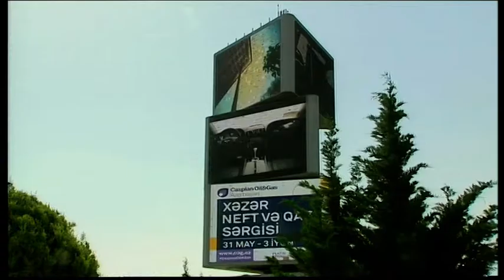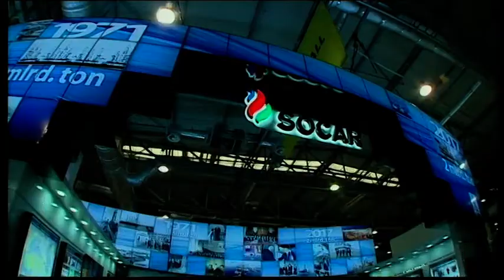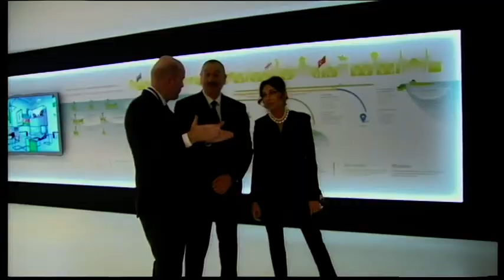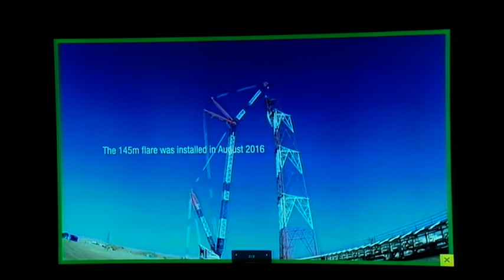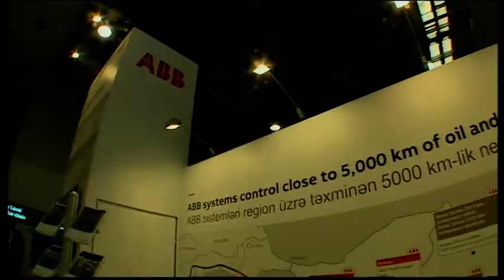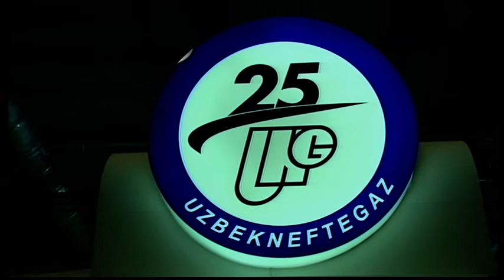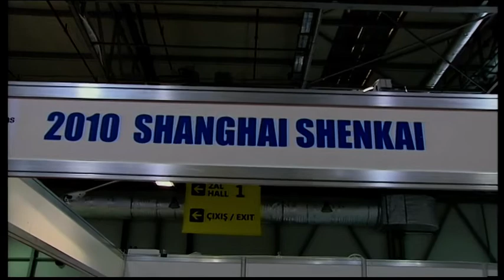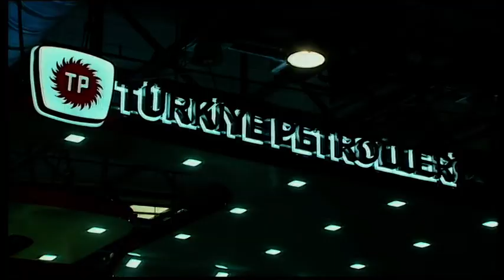Ilham Aliyev and Mehriban Aliyeva attend the opening of the ”Caspian Oil and Gas-2017”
President of the Republic of Azerbaijan Ilham Aliyev and First Lady Mehriban Aliyeva attended, May 31, the opening of the of the 24th International ”Caspian Oil and Gas-2017” Exhibition and Conference, as well as the 7th Caspian International Power Engineering and Alternative Energy Exhibition.

The most significant event of the power engineering sector in the Caspian region, the 24th International “Caspian Oil and Gas-2017” Exhibition is held with support from the Azerbaijan Energy Ministry and the State Oil Company – SOCAR, enjoying organizational support of “ITECA Caspian” and “ITE Group” companies. Up to 300 companies representing 30 countries of the world are participating in this year’s exhibition. These countries include Azerbaijan, USA, Belarus, Belgium, Spain, Italy, Kazakhstan, China, the Kingdom of Netherland, Poland, Japan etc. Italy is represented at the exhibition by its national pavilion. Among the debutants that make up 15 percent of the participants’ total number are companies from USA, Great Britain, Romania etc.